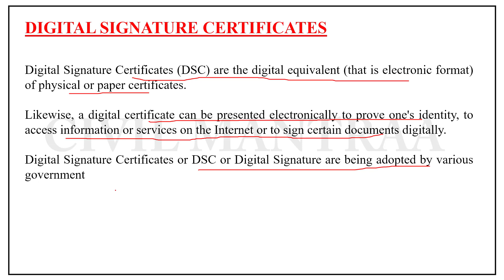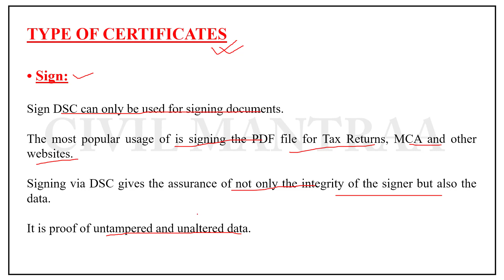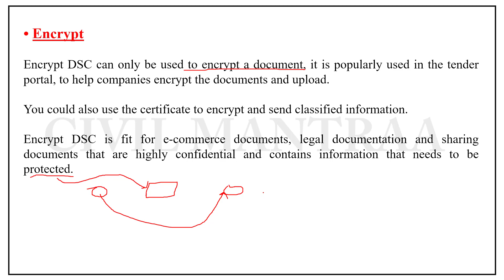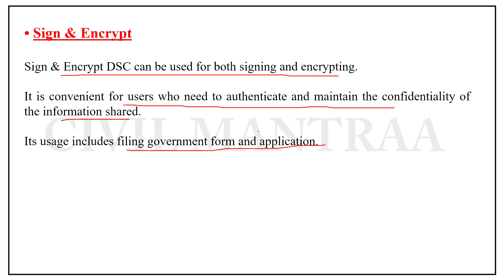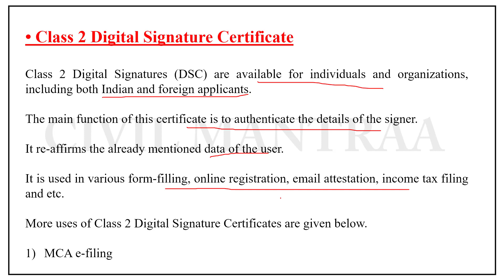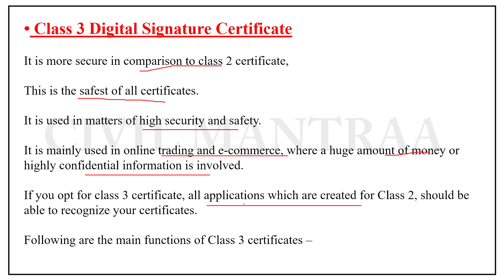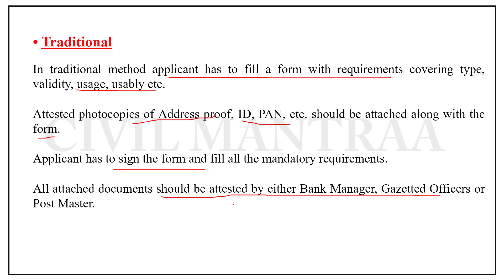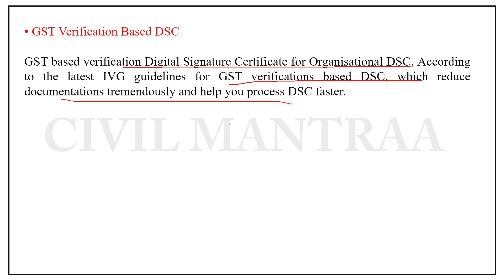L52 Digital Signature Certificates | Types, class, encryption & uses | DSC | Civil Mantraa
Digital Signature Certificates | Types, class, encryption & uses | DSC | Civil Mantraa